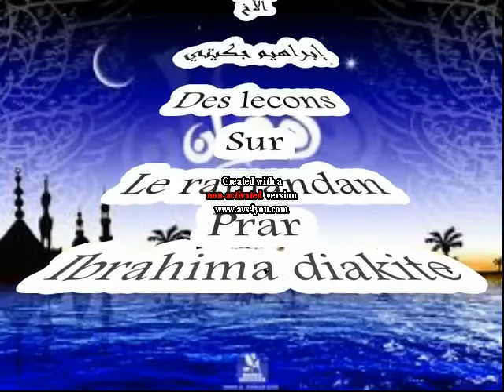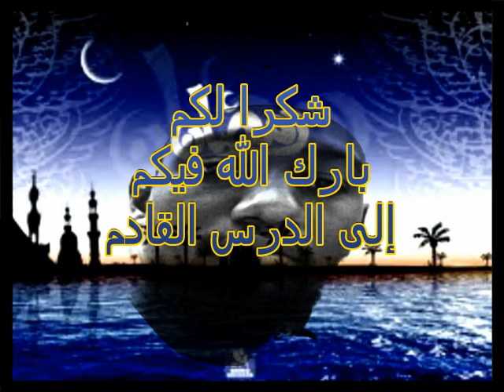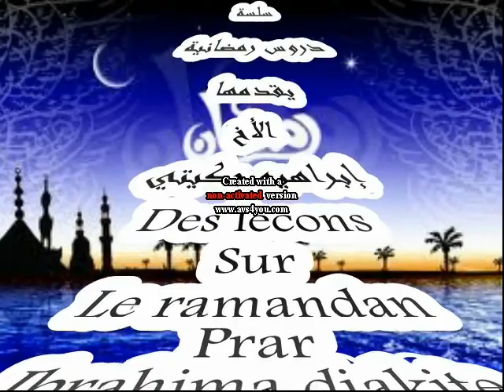Des lecons sur le ramadan en soninke/ibrahima diakite/ lecon7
دروس رمضانية/ إبراهيم جكيتي / الدرس السابع